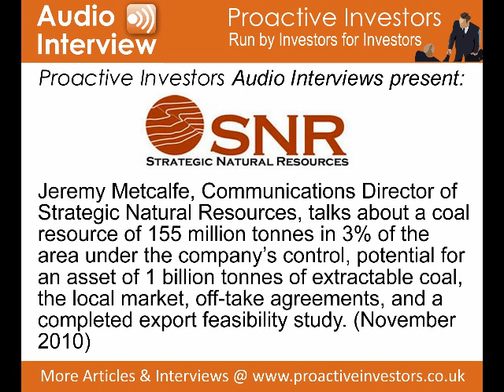Jeremy Metcalfe of Strategic Natural Resources, talks to Proactive Investors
Jeremy Metcalfe, Communications Director of Strategic Natural Resources, talks about a coal resource of 155 million tonnes in 3% of the area under the company's control, potential for an asset of 1 billion tonnes of extractable coal, the local market, off-take agreements, and a completed export feasibility study. (November 2010)